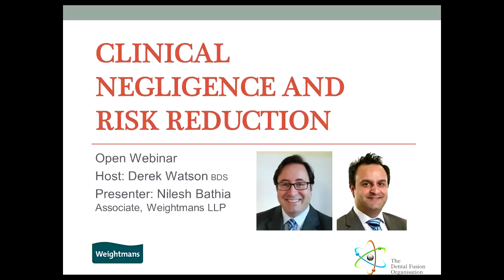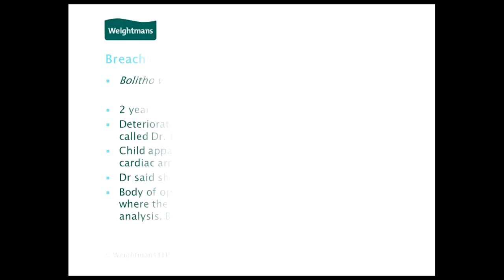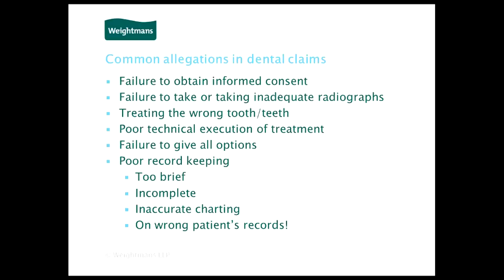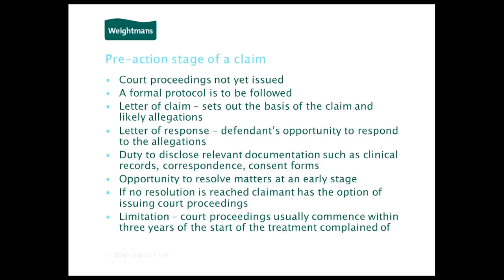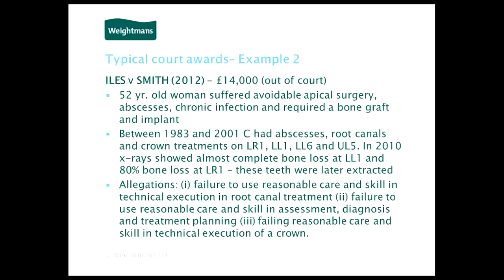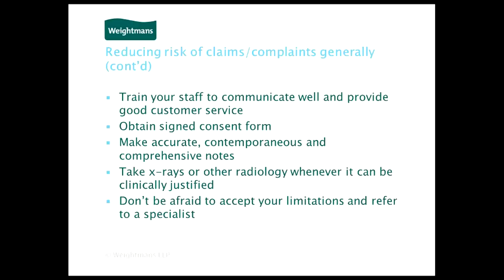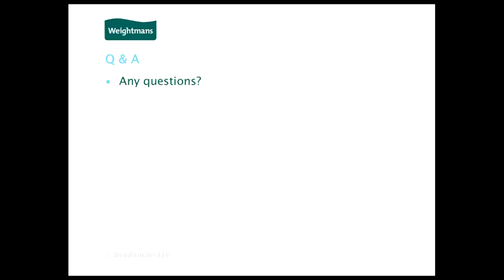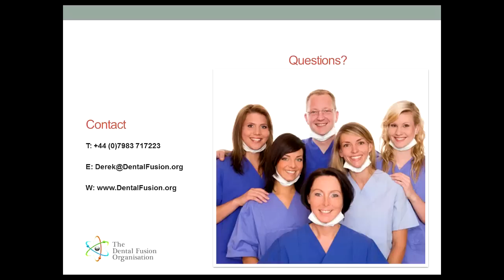DFO Negligence and Risk Reduction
Nilesh is a solicitor that has dealt exclusively with defending clinical negligence claims in a wide variety of civil claims for compensation. In this Webinar he will talk about the components of a clinical negligence claim, claim value and about risk reduction and complaints handling.